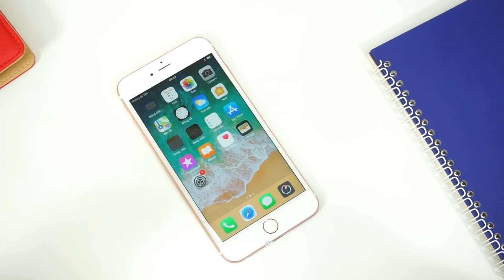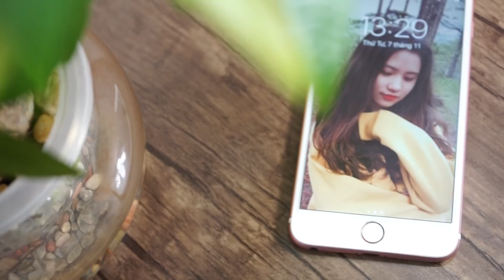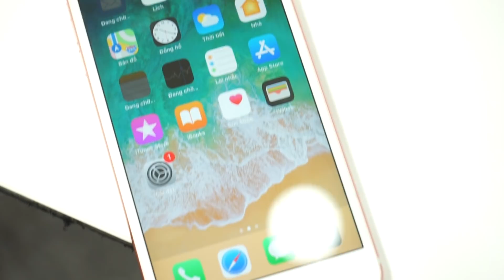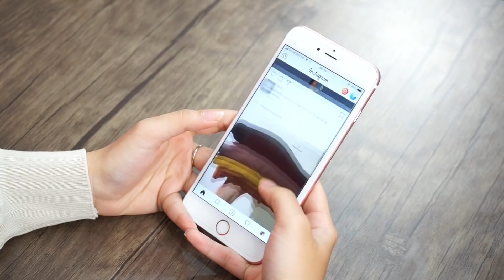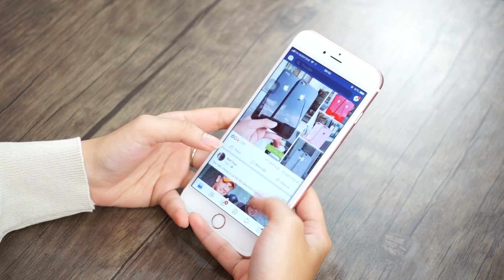Dùng smartphone dưới góc nhìn của 1 đứa con gái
Tham khảo giá bán

Có một hãng smartphone mà con gái luôn tin dùng và dùng rất lâu thiết bị đó trước khi nâng cấp lên sản phẩm mới hơn, vì sao lại dùng lâu mà không chán thì đây là lý do.